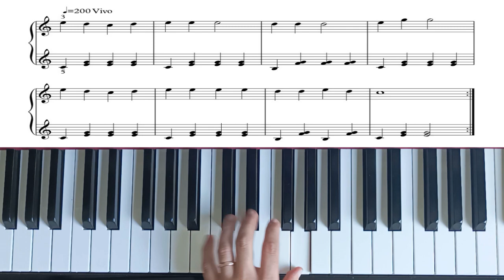18. Mary Had a Little Lamb │ Piano Tutorial │ Piano and Music Theory Course. Repertoire - A1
Welcome to the piano and music theory course. In this section, you will find short videos with complementary material from my piano and music theory course.
This is the eighteenth video of the section Repertoire, which contains the song "Mary Had a Little Lamb". With this material you will be able to learn, remember what you have learned or self-correct yourself by imitation.
The exercises to address this piece are found in the learning platform of the course.
If you want to know more about the piano and music theory course, I invite you to visit the following link:
Until the next class!

Herzlich willkommen beim Klavier- und Musiktheoriekurs. Hier finden Sie kurze Videos mit ergänzendem Material aus meinem Klavier- und Musiktheoriekurs.
Dies ist das achtzehnte Video der Rubrik Repertoire, das das Lied  "Mary hat ein kleines Lamm" enthält. Mit diesem Material können Sie durch Nachahmung lernen, sich an das Gelernte erinnern oder sich selbst korrigieren.
Die Übungen zu diesem Stück finden Sie in der Lernplattform des Kurses.
Wenn Sie mehr über den Klavier- und Musiktheoriekurs erfahren möchten, lade ich Sie ein, den folgenden Link zu besuchen:

Te doy la bienvenida al curso de piano y lenguaje musical. En esta sección encontrarás videos breves con material complementario de mi curso de piano y lenguaje musical.
Este es el decimooctavo video de la sección Repertorio, que contiene la canción "María tiene un corderito". Con este material podrás aprender, recordar lo aprendido o autocorregirte por imitación.
Las ejercitaciones para abordar esta pieza se encuentran en la plataforma de aprendizaje del curso.
Si quieres saber más sobre el curso de piano y lenguaje musical, te invito a visitar el siguiente enlace:
¡Hasta la próxima entrega!